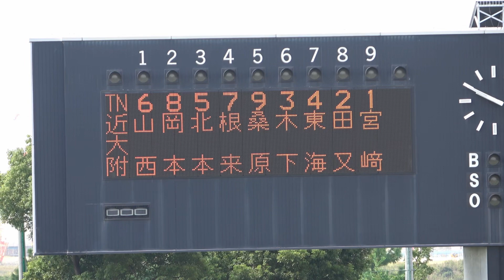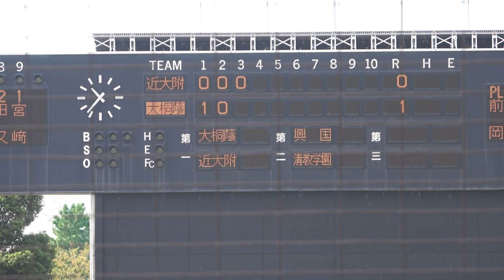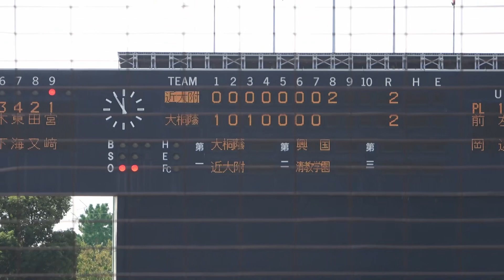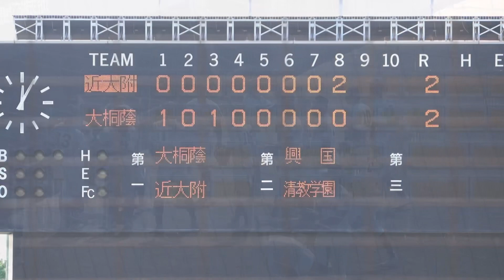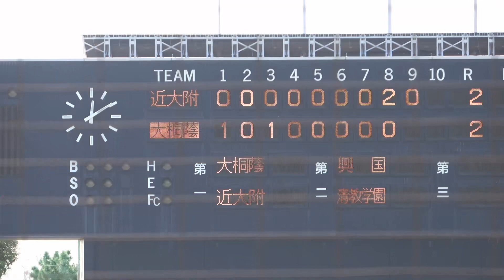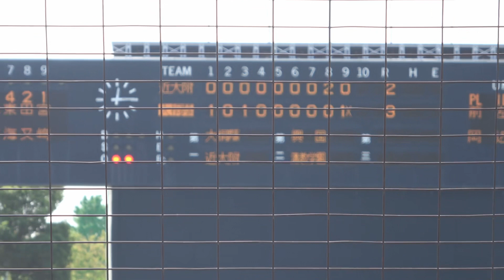【9回までの同点と大阪の強豪対決！！ベスト8に進むのは！】大阪桐蔭対近大付属ハイライト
5回戦 9月30日
大阪桐蔭対近大付属